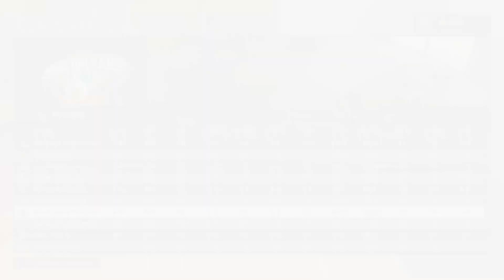NBA 2K16 Karriere - Ep. #17 - Unfassbares Ende!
Willkommen zu meiner Karriere bei NBA 2K16!

» Episode #17 - Unfassbares Ende!

Hintergrundmusik:
» VINAY - I just want it all

» Spiel: NBA 2K16
» Plattform: Playstation 4
» Publisher: 2K